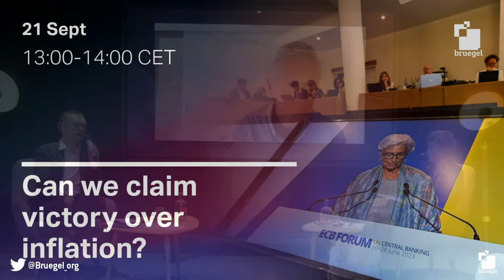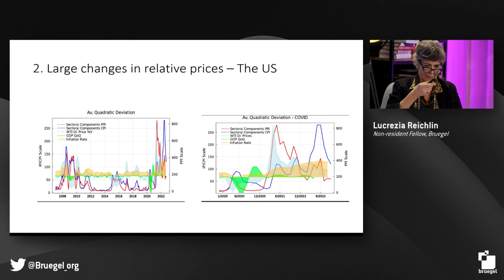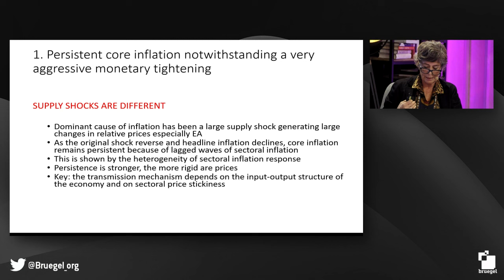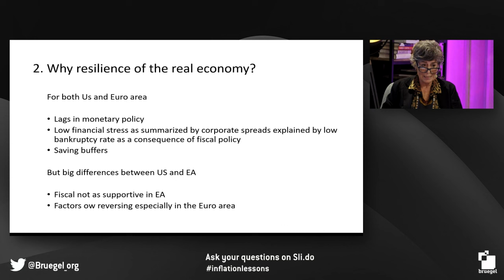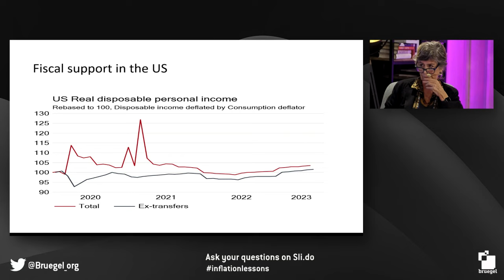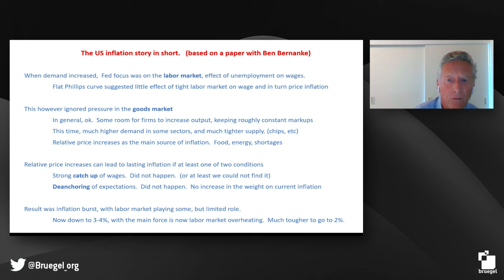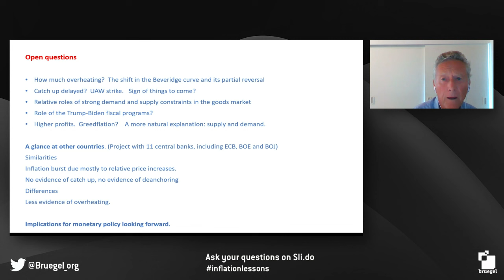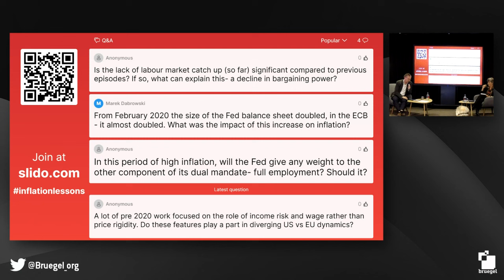Can we claim victory over inflation?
After years of low inflation, most economies in the post-Covid-19 era have experienced levels of inflation not seen since the seventies. Central banks have reacted with a massive cycle of monetary tightening. Has the move been successful - is inflation finally conquered? If not, how much more tightening is needed? How different have the inflation and disinflation experiences been in the US and the euro area? What lessons can be learned?
Event with Olivier Blanchard, Lucrezia Reichlin and Jeromin Zettelmeyer.